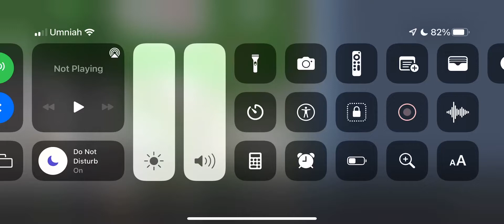That moment you realize you’re attacking a blood:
Game: GTA SA (2004)